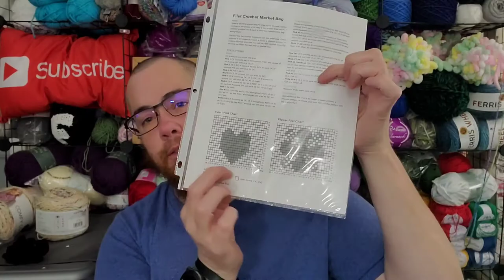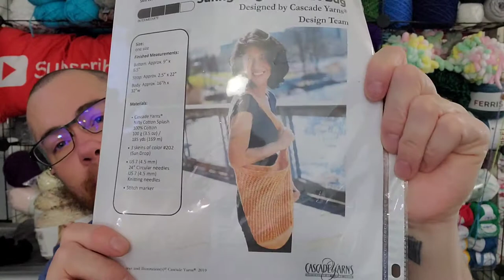I Survived My First Week Back to School!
Amazon Wish List